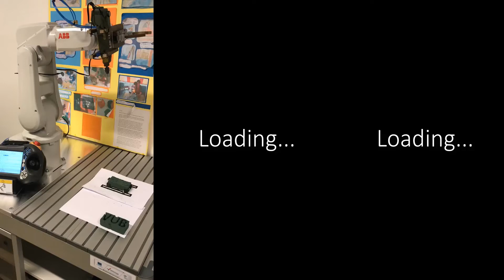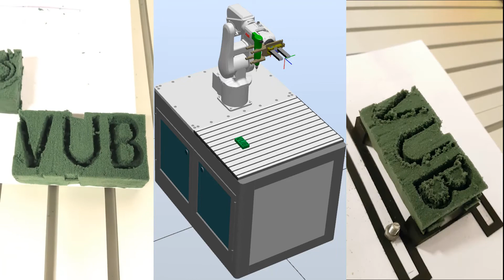Industrial robot ABB IRB 120_Palletizing&Milling_SIMULATION (ABB Robotstudio) & REAL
Završni rad: Glodanje industrijskim robotom
Student: Marko Mudri
Povjerenstvo:
dr.sc. Tomislav Pavlic, mentor
dr.sc. Zoran Vrhovski, predsjednik
Danijel Radočaj, član